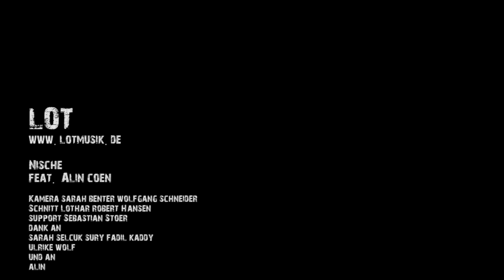LOT. feat. Alin Coen - Nische (Offizielles Video)